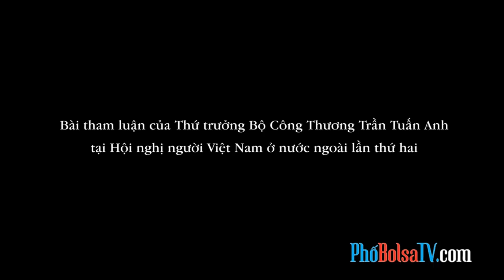Bài tham luận của Thứ trưởng Bộ Công Thương Trần Tuấn Anh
Bài tham luận của Thứ trưởng Bộ Công Thương Trần Tuấn Anh tại Hội nghị người Việt Nam ở nước ngoài lần thứ hai